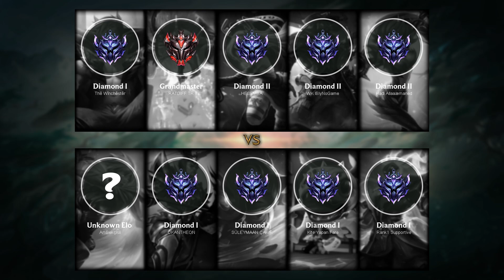Twitch Jungle vs Jarvan IV - TR Grandmaster Patch 10.14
Twitch Jungle played by RATDIFF TR, TRGrandmaster 13 LP

- Skin: Ice King Twitch
- Primary Rune: Lethal Tempo

Timeline:
00:00 Ban & Pick
00:15 Runes & Abilities
01:26 Gameplay
03:01 Team FIGHT
04:25 Gameplay
06:04 Team FIGHT
06:32 Gameplay
07:15 Get a Double Kill
07:52 Gameplay
10:25 Team FIGHT
11:02 Hunt The Dragon
11:38 Gameplay
15:29 Team FIGHT
15:47 Take down The Turret
16:05 Gameplay
16:29 Team FIGHT
16:44 Hunt The Dragon
16:59 Gameplay
17:53 Team FIGHT
18:38 Gameplay
19:30 Team FIGHT
19:58 Gameplay
21:34 Team FIGHT
22:00 Hunt The Dragon
22:21 Gameplay
22:55 Team FIGHT
23:15 Get a SOLO KILL
23:35 Gameplay
24:22 Get a SOLO KILL
24:50 Gameplay
26:31 Team FIGHT
27:06 End credit (Damage dealt and Item & Abilities order)